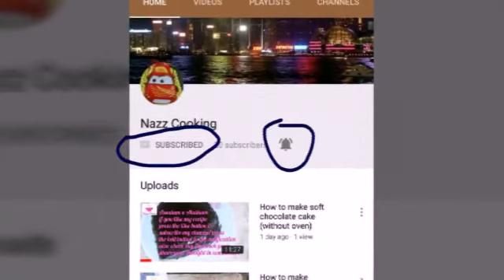Baisan ki khandwiyan simple & tasty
Recipe Shami Kababs

Recipe Koila karahi simple way

Recipe layer custard

Recipe Achari pulao

Recipe.. Dum ka Qeema

Recipe kunafa without oven & without kunafa

Recipe chocolate cake without oven

Recipe chocolate frosting

Recipe bread dessert